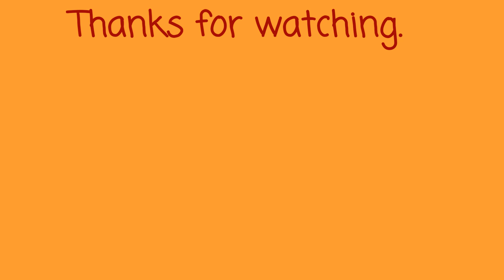Rakhi/Eid 2020 Special Mehandi ka Easy Design||Weeding Special Dulhan Mehndi Design|New Henna design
कोरोना मेहँदी डिजाइन, Corona mehndi design, Corona, Corona mehndi design, Corona design, very very Easy mehndi design 2020, Mehndi designs,
Easy Beautiful Mehndi Design for Full Front Hands, How to apply simple mehndi design step by step, mehndi, henna design, Latest full Hand mehndi design for hands, , Unique & stylish mehndi design, New mehndi, stylish henna design 2020, Arebic mehndi design, easy Trick mehndi design, नवरात्रि, करवाचौथ, corona ka video, corona video